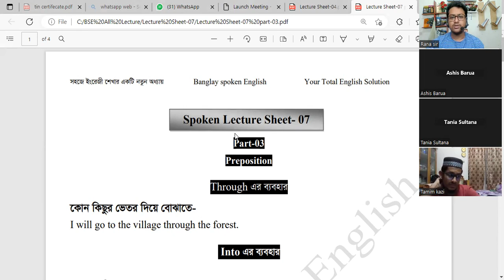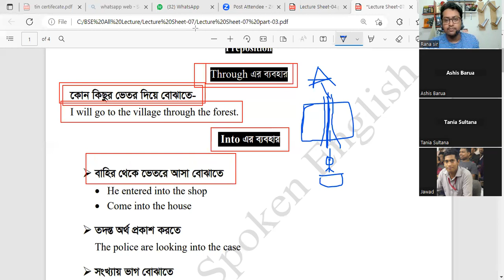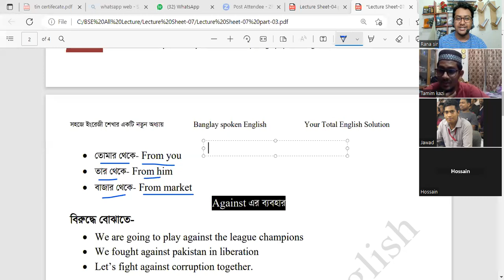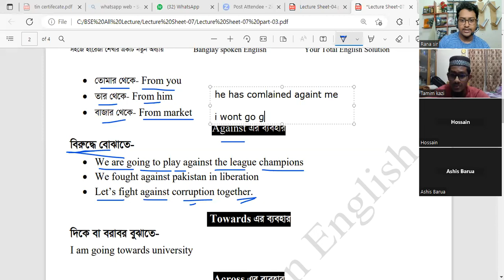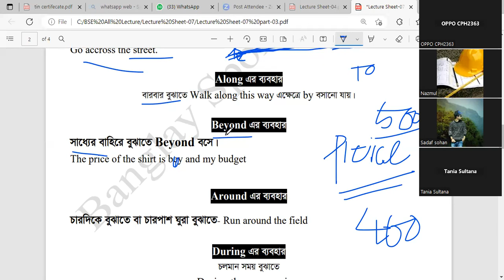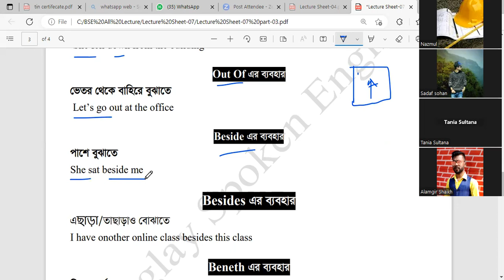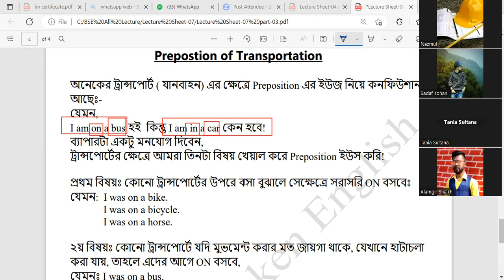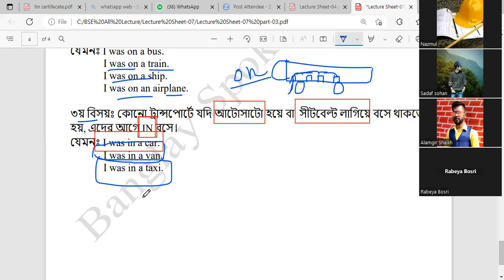Spoken English batch -12 || Preposition Class Part -03 || Spoken English - Rana's English care